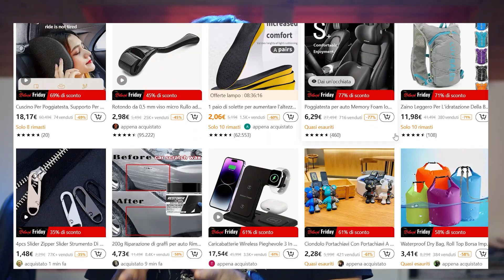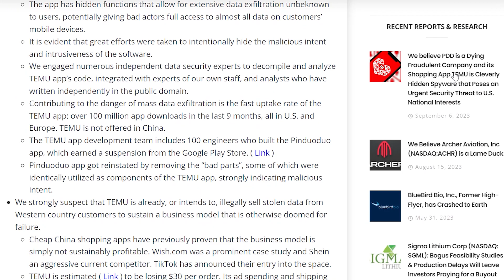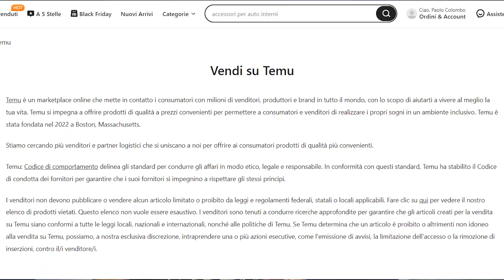App TEMU: PERICOLOSA O NO? Aggiornamento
A distanza di qualche settimana dalla ricerca su Temu, cerchiamo di capire se sia sicura oppure no

🎬 LA MIA ATTREZZATURA:

Sony a6400
Obiettivo Sony SEL-35F18
Microfono Rode Wireless GO
JOBY Kit GorillaPod 1K